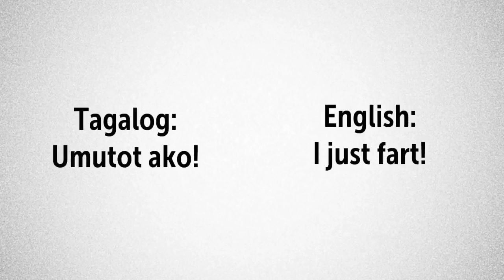Speak Tagalog Doc Ep. 3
When you just suddenly make that sound.
Keeping this up with Doc!

Any words we can translate?

Credits to Adobe Sparks it is easy now to make videos, vlogs and whats not for youtube world!